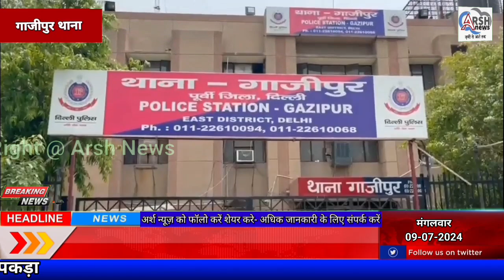गाजीपुर थाने की टीम ने 2 शातिर झपटमारों को गिरफ्तार किया।